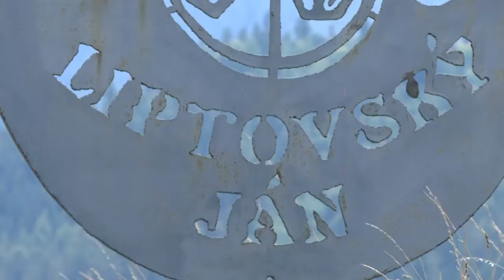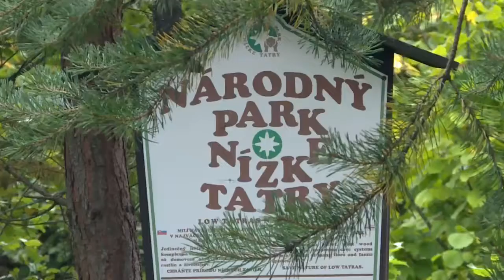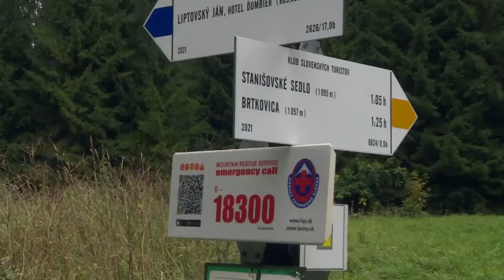Zľavomatová polícia - Apartmány Štiavnica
Aleš s Kikou navštívili Liptovský Ján, kde objavili tieto nádherné apartmány. Tie ponúkajú nadštandardné ubytovacie služby, maximálny komfort a prvotriedny relax.